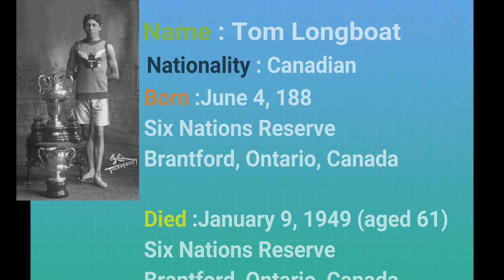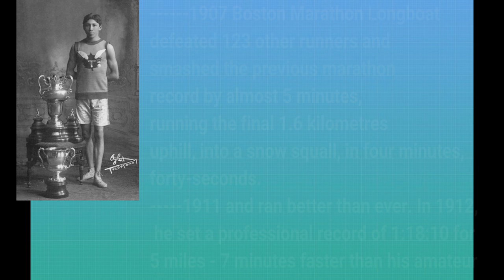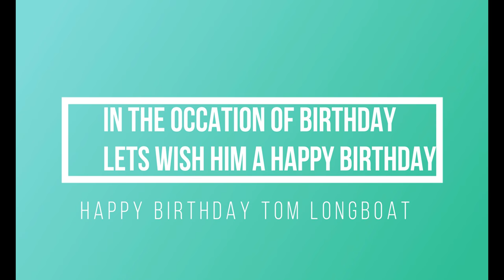Tom Longboat - Biography-Who is He ? Short Description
Although he just began his racing career in the spring of 1905, Tom quickly became a household name as famous as Wayne Gretzky in his time.

His birth date is 1887 there is mistake in the video as 188.
After only his third competitive race Tom gained international recognition. In the 1907 World Renowned Boston Marathon, Tom stunned the world by setting a new course record of 2:24:24.His new record was over five minutes faster than the previous one.

Tom ran the first part of the marathon just behind the leaders. However, when a freight train neared a crossing, threatening to cut off the race, Tom entered Boston lore by outrunning the train. In the middle of the race, he ran stride for stride with another Canadian, Charlie Petch. When they moved onto the difficult hill section (now no longer part of the race), and into a snow squall, Longboat ran on alone. Near the end of the race, a young girl ran onto the course and handed him a Canadian flag.
ongboat’s racing career had a bright future, however; in 1916, he set aside his own future for Canada’s and enlisted in the Armed Services. He joined the 107th Pioneer Battalion and became a dispatch carrier, a highly dangerous job. Tom used his athletic ability to run messages from one military post to another. After the First World War, Tom returned to service for the Second World War as a member of the Veterans Guard. He was stationed at a military camp near Brantford, Ontario.
A remarkable national hero, Tom is recognized in numerous books, articles, and web pages. As well, various races, scholarships, clubs and a school have been named in his honour. The Longboat Roadrunners Club and The Tom Longboat Junior Public School, both of Toronto, Ontario, are examples of such.
Tom’s legendary achievements have placed him in both Canada’s Sports Hall of Fame and the Indian Hall of Fame.